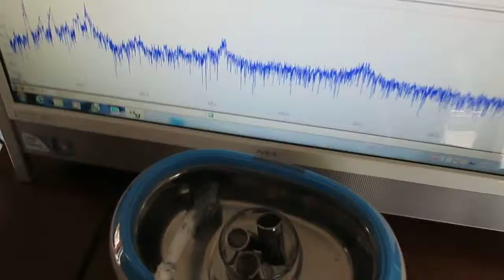超音波コンサルティング Ultrasonic consulting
この動画は
　超音波を利用した
　洗浄技術開発に関する